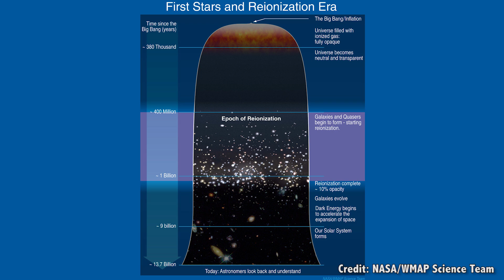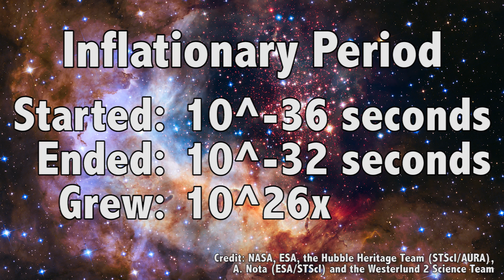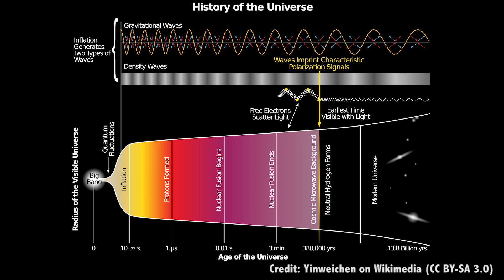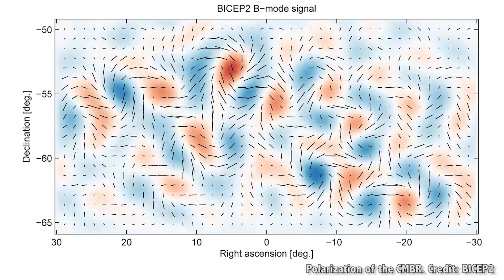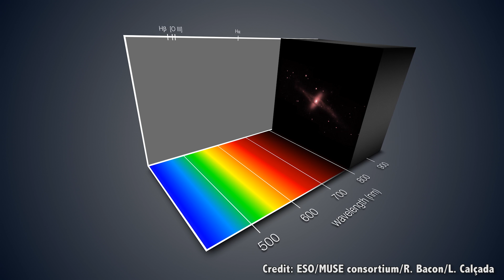What Was Cosmic Inflation? The Quest to Understand the Earliest Universe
The Big Bang was a tremendous theory, but it had a few problems. In 1980 Alan Guth developed the revolutionary theory of cosmic inflation, and astronomers have been looking for evidence to this day.

The Big Bang. The discovery that the Universe has been expanding for billions of years is one of the biggest revelations in the history of science. In a single moment, the entire Universe popped into existence, and has been expanding ever since.

We know this because of multiple lines of evidence: the cosmic microwave background radiation, the ratio of elements in the Universe, etc. But the most compelling one is just the simple fact that everything is expanding away from everything else. Which means, that if you run the clock backwards, the Universe was once an extremely hot dense region

Let’s go backwards in time, billions of years. The closer you get to the Big Bang, the closer everything was, and the hotter it was. When you reach about 380,000 years after the Big Bang, the entire Universe was so hot that all matter was ionized, with atomic nuclei and electrons buzzing around each other.

Keep going backwards, and the entire Universe was the temperature and density of a star, which fused together the primordial helium and other elements that we see to this day.

Continue to the beginning of time, and there was a point where everything was so hot that atoms themselves couldn’t hold together, breaking into their constituent protons and neutrons. Further back still and even atoms break apart into quarks. And before that, it’s just a big question mark. An infinitely dense Universe cosmologists called the singularity.

When you look out into the Universe in all directions, you see the cosmic microwave background radiation. That’s that point when the Universe cooled down so that light could travel freely through space.

And the temperature of this radiation is almost exactly the same in all directions that you look. There are tiny tiny variations, detectable only by the most sensitive instruments.

When two things are the same temperature, like a spoon in your coffee, it means that those two things have had an opportunity to interact. The coffee transferred heat to the spoon, and now their temperatures have equalized.

When we see this in opposite sides of the Universe, that means that at some point, in the ancient past, those two regions were touching. That spot where the light left 13.8 billion years ago on your left, was once directly touching that spot on your right that also emitted its light 13.8 billion years ago.

This is a great theory, but there’s a problem.

The Universe never had time for those opposite regions to touch. For the Universe to have the uniform temperature we see today, it would have needed to spend enough time mixing together. But it didn’t have enough time, in fact, the Universe didn’t have any time to exchange temperature.

Imagine you dipped that spoon into the coffee and then pulled it out moments later before the heat could transfer, and yet the coffee and spoon are exactly the same temperature.

To address this problem, the cosmologist Alan Guth proposed the idea of cosmic inflation in 1980. That moments after the Big Bang, the entire Universe expanded dramatically.

And by “moments”, I mean that the inflationary period started when the Universe was only 10^-36 seconds old, and ended when the Universe was 10^-32 seconds old.

And by “expanded dramatically”, I mean that it got 10^26 times larger. That’s a 1 followed by 26 zeroes.

Before inflation, the observable Universe was smaller than an atom. After inflation, it was about 0.88 millimeters. Today, those regions have been stretched 93 billion light-years apart.

This concept of inflation was further developed by cosmologists Andrei Linde, Paul Steinhardt, Andy Albrecht and others.

Inflation resolved some of the shortcomings of the Big Bang Theory.

The first is known as the flatness problem. The most sensitive satellites we have today measure the Universe as flat. Not like a piece-of-paper-flat, but flat in the sense that parallel lines will remain parallel forever as they travel through the Universe. Under the original Big Bang cosmology, you would expect the curvature of the Universe to grow with time.

The second is the horizon problem. And this is the problem I mentioned above, that two regions of the Universe shouldn’t have been able to see each other and interact long enough to be the same temperature.